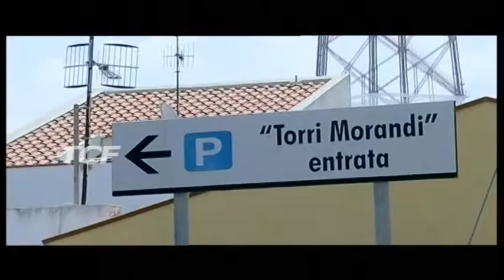ATM DA LUNEDÌ CORSE RIDOTTE